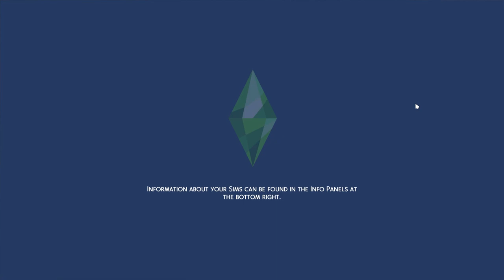NOT SO BERRY S10E15 - Moving Out and Makeovers